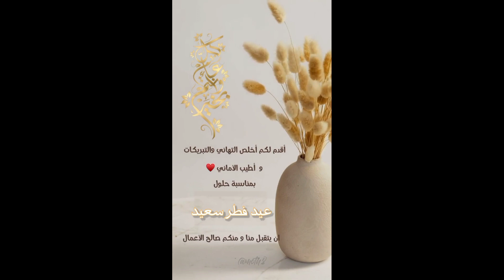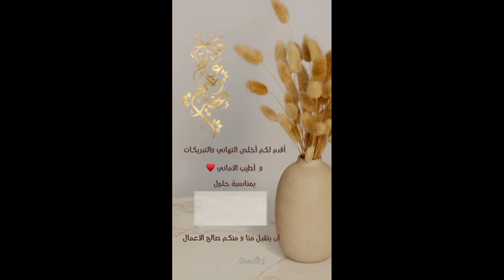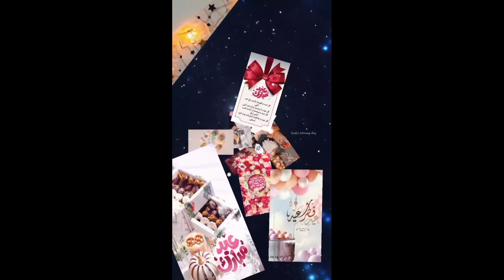معايدة عيد الفطر 2022 تهاني عيد الفطر باقة ورد تهنئة عيد الفطر 2022تهاني العيد تهنئة # معايدات عيد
تهاني عيد الفطر 2022